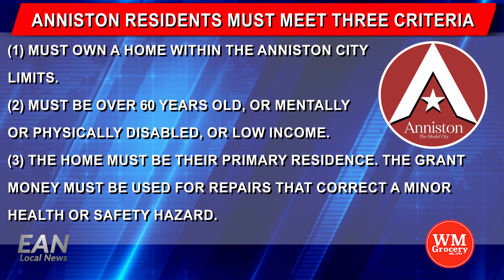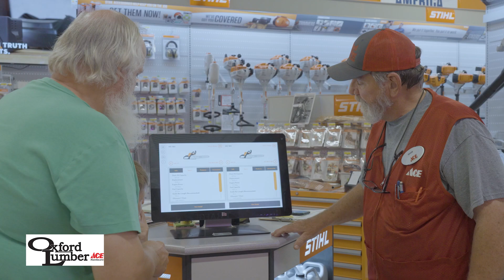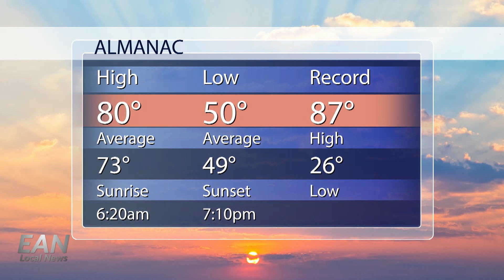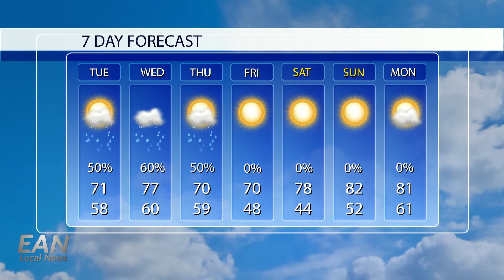ACAP testing and how students are affected by it, especially third graders.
East Alabama saw almost nine-tenths of the solar eclipse this afternoon. Some area homeowners can now apply for grants to do some minor repair work this summer, and a group of local majorettes received training on Saturday while helping raise money for a good cause at the same time. Rain in the forecast for most of the week and Anniston High School's football stadium is getting major renovations.